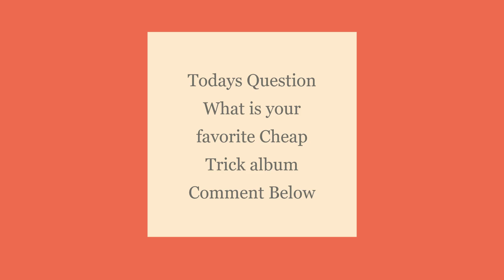EDDIE TRUNK on Cheap Trick 2020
ALL THE BEST OF CHEAP TRICK
Show your Metal Pride
WWE Divas